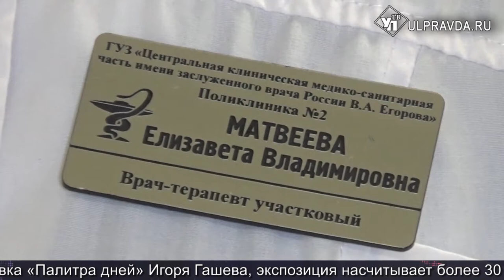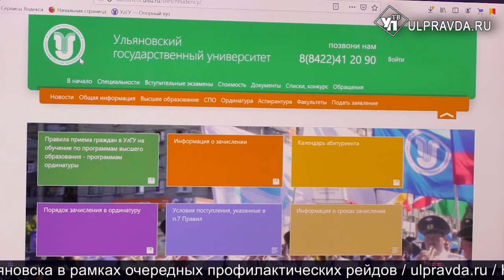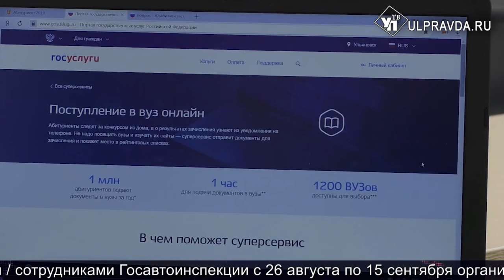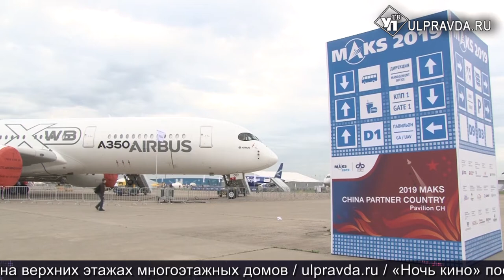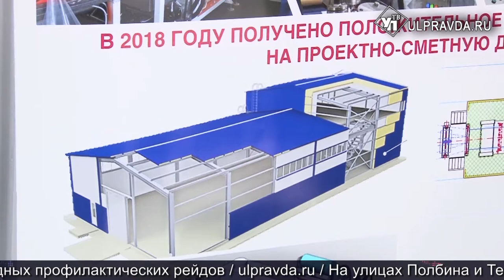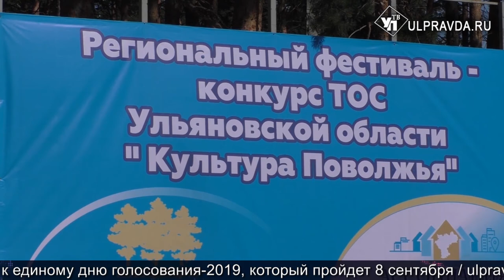Итоги дня от Ulpravda.ru. Ульяновск на МАКС, кадровый голод в медицине, WorldSkills Russia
Смотрите сегодня в выпуске:
Ульяновсцы приняли участие в Международном авиационно-космическом форуме
В Ульяновской области активно готовят профессионалов предпенсионного возраста
Утолить кадровый голод. Идут ли врачи работать в медсанчасть и поликлинику №2
в Димитровграде прошел первый региональный фестиваль ТОСов «Культура Поволжья»